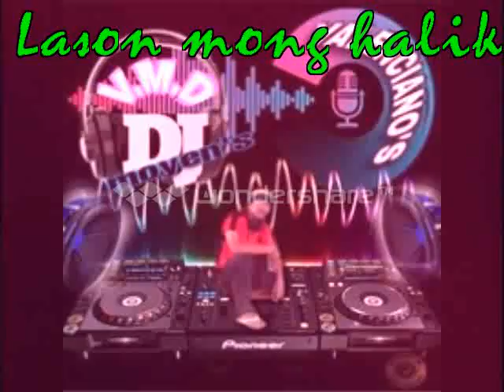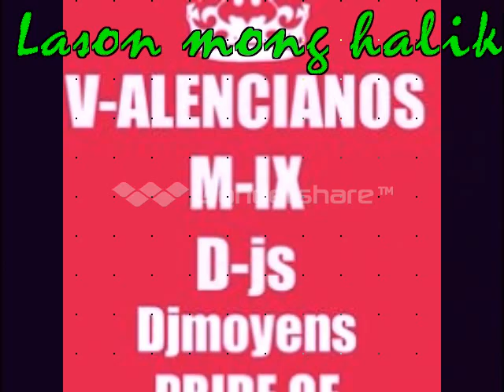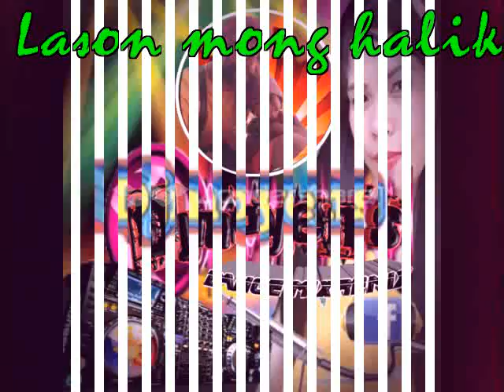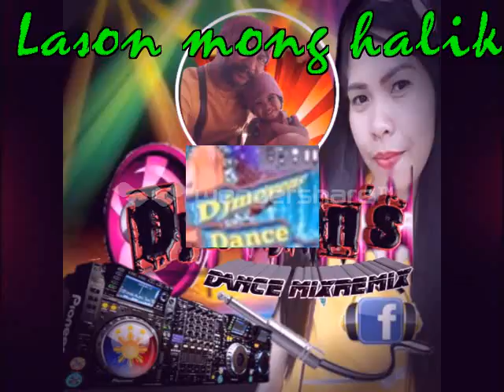Lason mong halik Dance MixRemix Djmoyens Pride of Bukidnon Djs VAlencianos